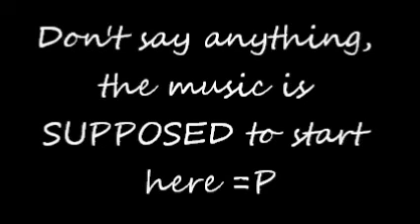mmbn6 online battle: tijuanamarisol666 vs. DarkDrago22 (2)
MUST LEARN HOW TO USE SV10E O_O

if y'all err wondering why I went with my old folder, it's because I let drago pick his poison and he went with folder 1, folder 2 was my current folder (the R folder, but I will say, I'm gonna trash both of these soon. maybe. )